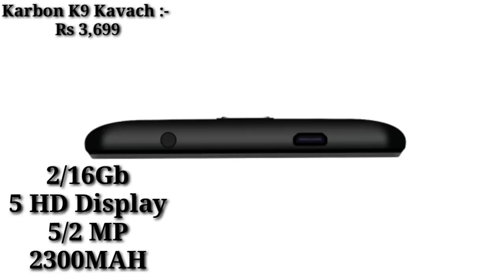Nambatgipa SmartPhone Gong 4,000ni Ningo || Best SmartPhone Under Rs 4000